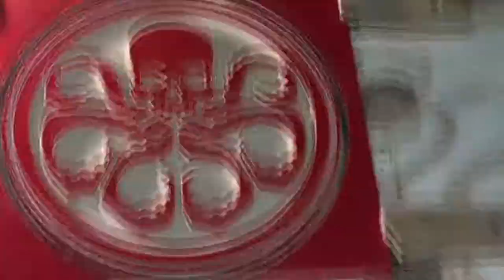Marvel Hydra CNC carving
MPCNC machine carving a Marvel Hydra wall decor. We used a 60 degree Vbit and a 1/4 end mill @ 30k rpm with a cut depth of 5mm in 1/4 MDF.

Bad Dog CNC is a small start up business in central Arkansas.